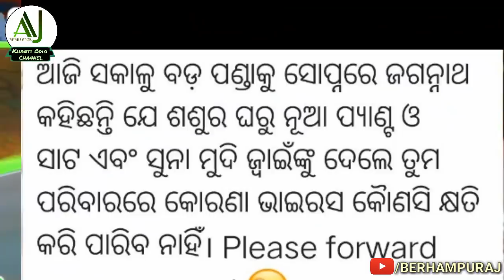ସବୁ ବନ୍ଦ ହେଇଗଲା | Humane Sagar Apologizes for Song new Odia Comedy Video || Berhampur Aj..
This ସବୁ ବନ୍ଦ ହେଇଗଲା | Humane Sagar Apoliges for Song new Odia Comedy Video, Puri upma million  Khanti Berhampuriya New News Latest Odia Funny Video is Made With Khanti Berhampuriya Languages / Dialouges & Editing By Aj ...

All Contents on the video are not My Original. Please Don't give strike and Notice Us if you have any problem With this video.

Programme : Sabu Off, Human Sagar Video.
Video Used : Images and "Toatal Reliable Delivery Service" Game Used.

Thanks to all Odisha Original Youtubers For support my channel Very much : Ollywood flex technical, Akhil Bhai Technical, odia Tech Tips, odia Tech support, Rdx Tips and tricks, Ms manu technology, Ollywood masala, Kumars Tutorial, Video For You Sangyan, Odia Bhai Pk, Ak CREATIVITY & all other Original Youtube Creators.

Thanks much much To All of My Subscribers and viewers I always love my Subscribers.

Dialouges & Edit By  Aj..